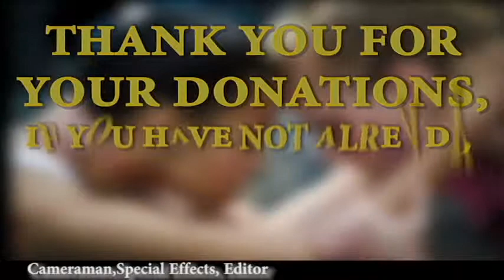Effects Reel Pat Sunday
This is a quick short reel of some of my work! Includes work done for my good upcoming artist friend Nino Augustine. Work for a landscape company for there social media. Kickstarter projects done for Take Notes Entertainment for an upcoming TV series that I will be editing for as well.